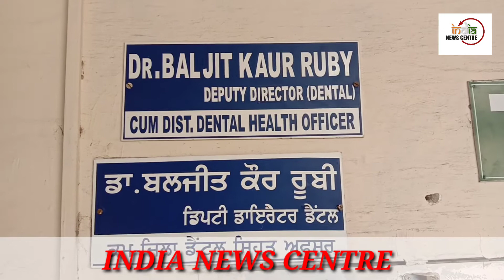Dr. Baljit Kaur Ruby ने दी COVID 19 के लक्षण को लेकर ज़रूरी जानकारी , दैखे क्या !